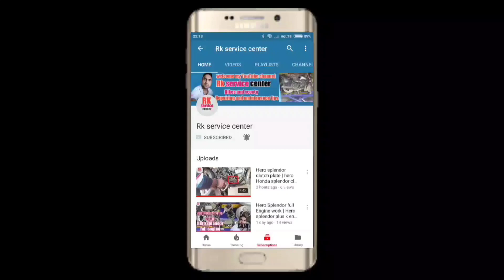Half engine fitting process, for hero super Splendor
about this video,,, half engine fit karne Ka Tarika super Splendor ka ka half engine kaise fit karte Hain is video mein bataya hai ring piston and block kit and head ki fitting kaise Hoti hai super splender ke engine ki fitting,, full watching this video video ko pura last Tak jarur dekhen,, half engine fitting videos for super Splendor Hero super Splendor bike old model half engine fitting,,

Namaskar  dosto I am Rauf khan,,.  Videos related,,
 motorcycle  two wheelers
bikes end  scooters  REVIEWS AND repairing and maintnaince service tips  and spare parts unboxing for to wheelers

like, shere, support, subuscribe!
dekhyen  watch all upcoming interesting  vidoes related
to two wheelers.

maintenance  tips
repairing tips

Rkservicecenter. Slmwlkm,, dosto,